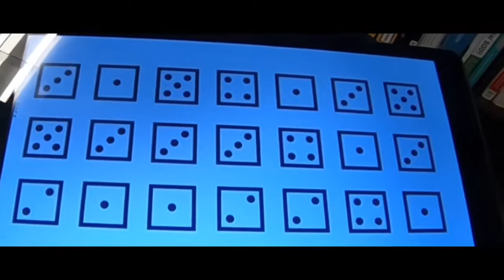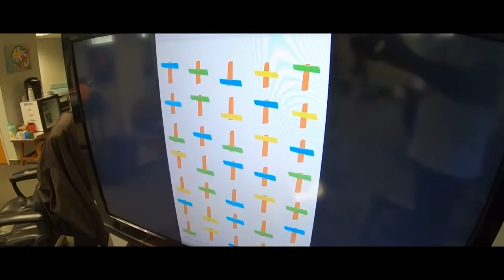HandEyeBody Cognition Charts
We challenge our patients to think and move simultaneously.

The HandEyeBody Charts are among our favorite tools